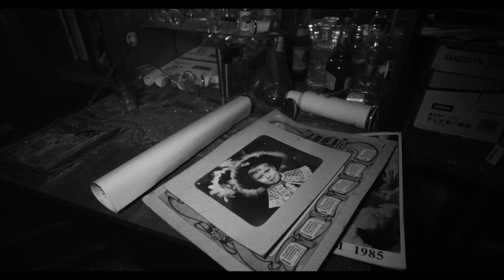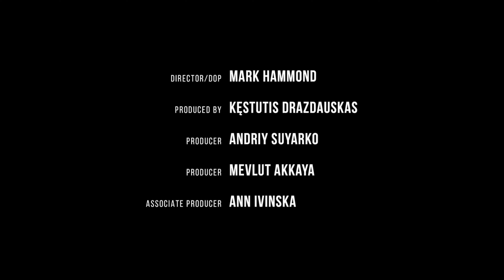Inconvenient films'24 | Zero Zone | Mark Hammond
Kartu ir gniuždantis, ir įkvepiantis pasakojimas apie karo paliestus žmones Ukrainoje bei jų pasiryžimą kovoti toliau.
A story as heartbreaking as it is inspiring about the people affected by war in Ukraine and their determination to fight on.